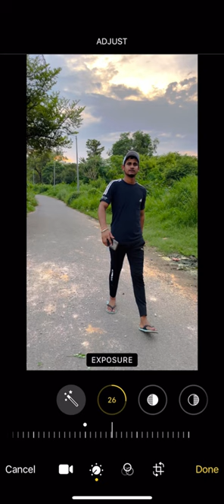iPhone 13 video editing || iPhone 13 Mai video edit kaise Kare || how to edit videose in iPhone 13